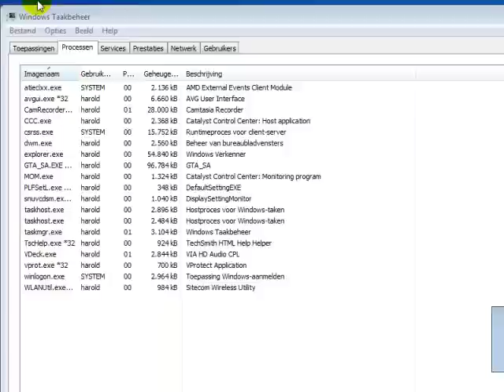GTA San Andreas : Hoer wil of niet? (dutch commentary)